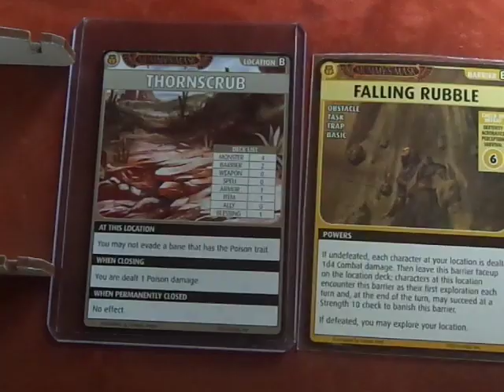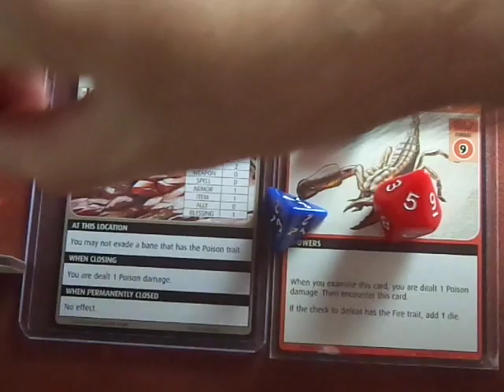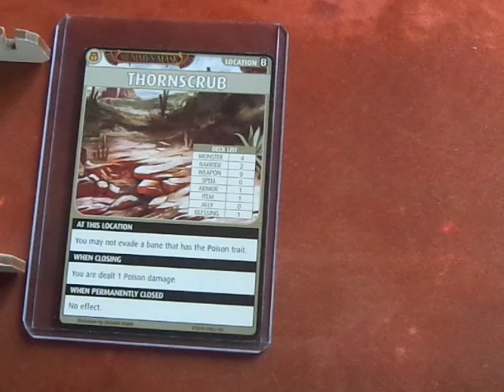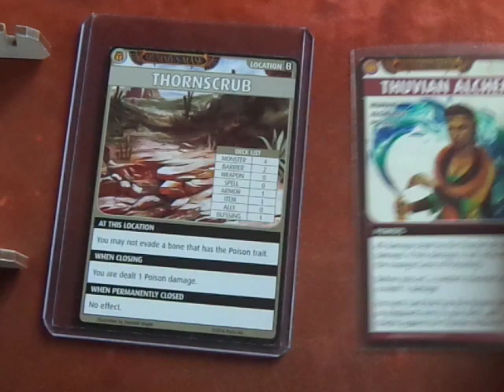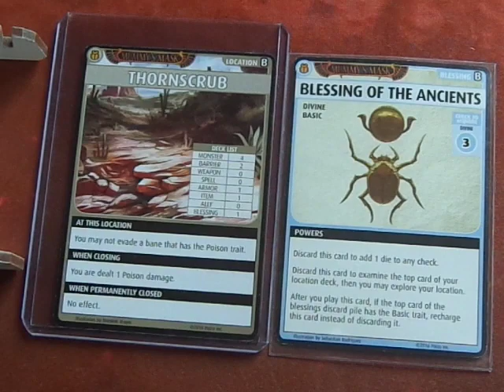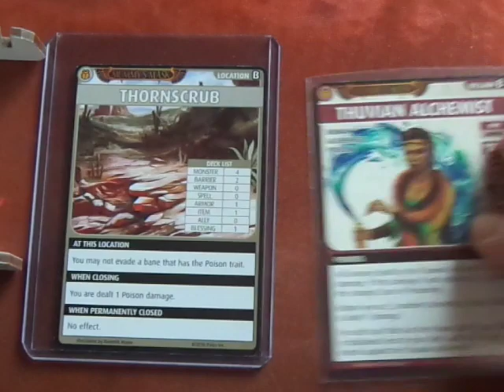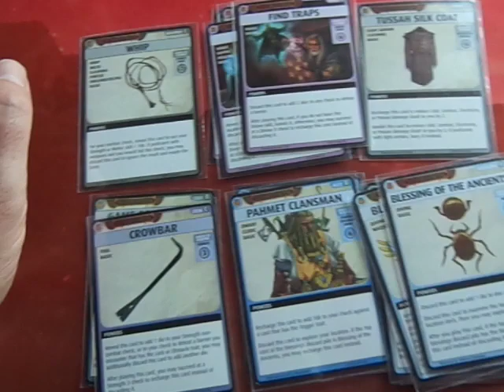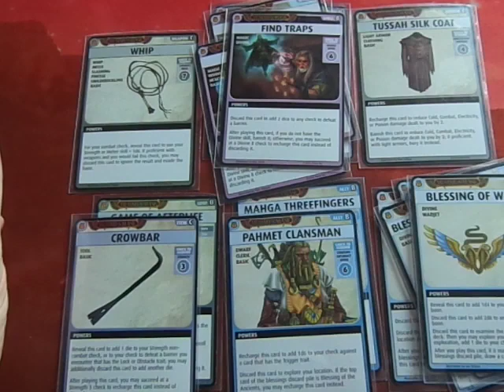Alahazra Scenario A5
The Campaign Continues! Fortunately we did not do the "when closing' effect of the location, otherwise Alhazra would have perished and the campaign would have been over!
Skill feat for Charisma, helping with recharging spells, has been very useful, very life saving for Alhazra.